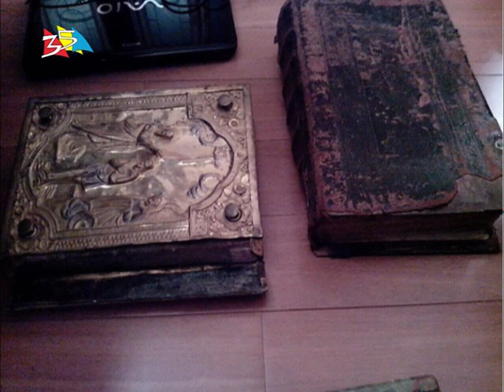Объектив 02 08 16 Что ждет Романчука